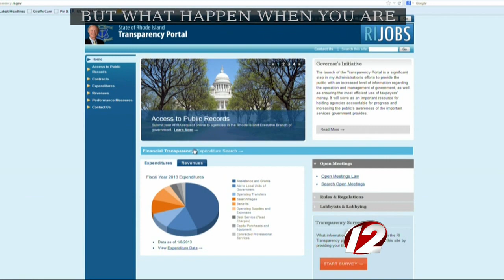Newsmakers 1/18/2013: Lincoln Chafee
This week: Rhode Island Governor Lincoln Chafee discusses his 2013-14 budget proposal, his plans for the economy, gun control and whether he's running for re-election next year.